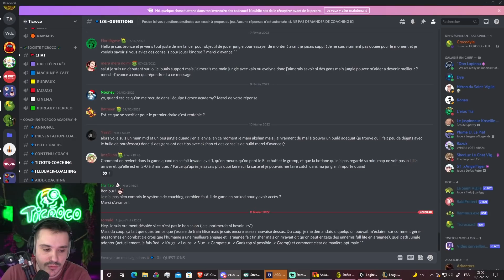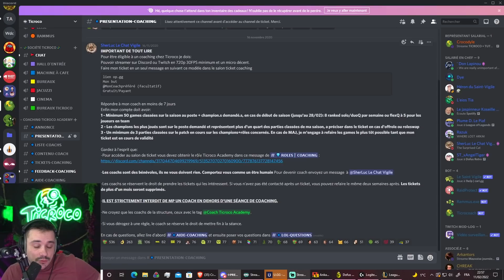TUTO COMPLET KHA'ZIX SAISON 12 !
[Jazzhop] Thaehan - Search (Full Album)